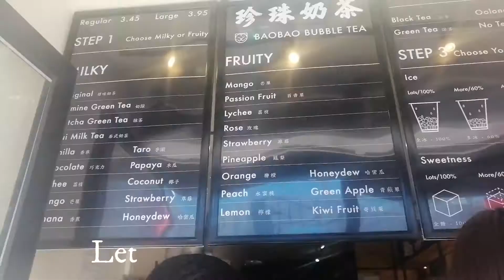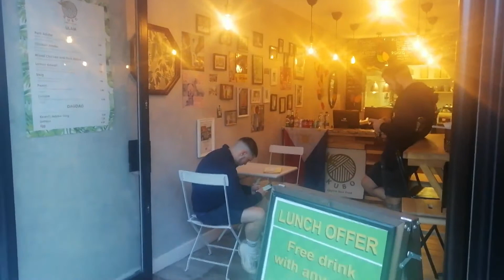East Croydon: Short Travel | UK Vlog | 2019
Hello I am April a.k.a Afret